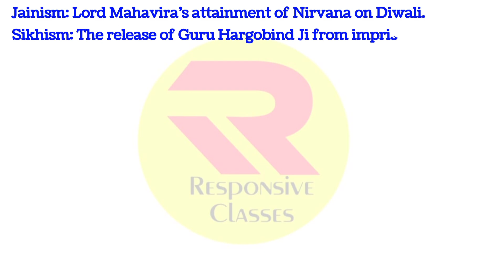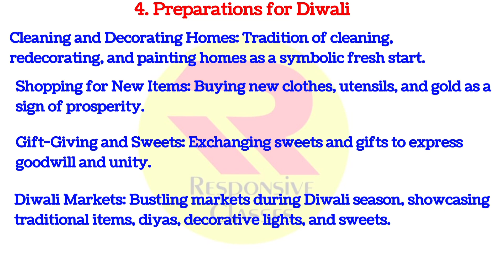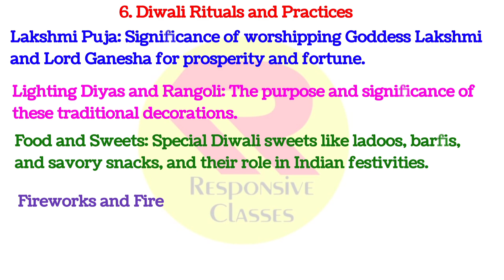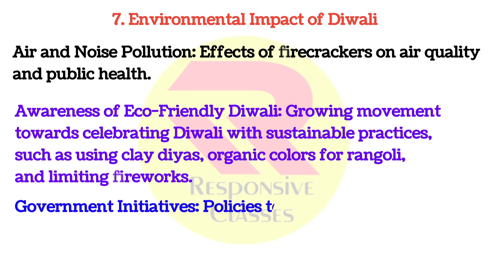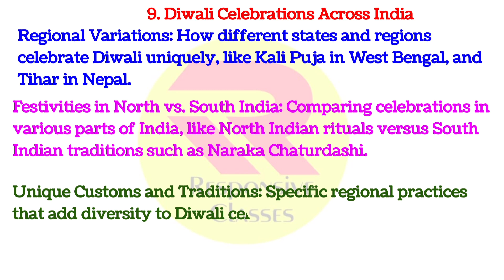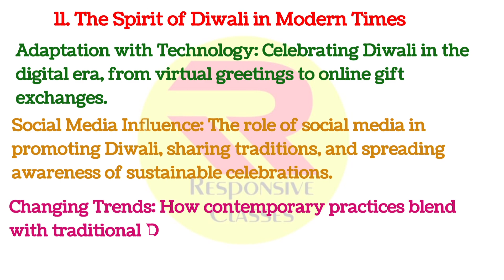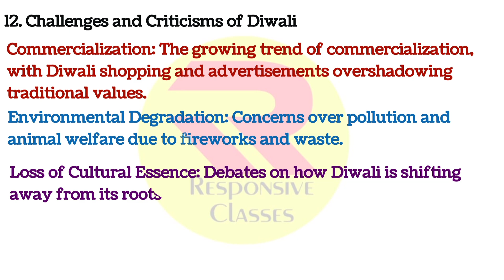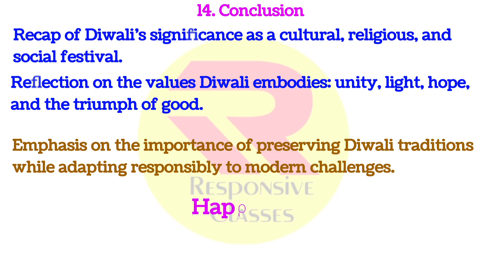1000 words On Diwali In English | Essay On Diwali In English | Diwali par essay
1000 words On Diwali In English | Essay On Diwali In English | Diwali Essay | Diwali par essay

20 Lines On Diwali In English | Essay On Diwali In English| Diwali Essay | Diwali par essay

english essay
essay writing
essay on diwali in hindi
diwali
diwali essay in english 200 words
diwali par essay english mein
essay on diwali in english 200 words
essay on my favourite festival diwali
diwali essay in english 10 lines
diwali essay writing in english
diwali essay english mein
20 lines on diwali
20 lines on diwali in english
10 lines on diwali in english
short essay on diwali
my favourite festival diwali essay
20 lines on diwali
20 lines on diwali in english
diwali essay
diwali par essay
diwali essay in english
10 lines on diwali in english
10 lines on diwali
diwali 20 lines
essay on diwali in english 20 lines
essay diwali
diwali essay english
essay on deepavali
essay on deepavali in english
Learn Essay Speech
diwali